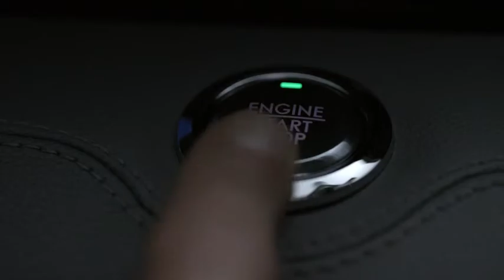The all-new 2018 Lincoln Navigator (1) | Scout, LLC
►The all-new 2018 Lincoln Navigator, Director: Jeff Ludes, DP: Justin Donaisw, Client: Lincoln, Agency: Hudson Rouge
 | Scout, LLC and Steven Currie, Utah, US ✓Full Production Services ► ✓Member of Production Paradise ✓Production Paradise is the most trusted photo & video directory and online magazine, serving as a one-stop shop for all commercial and professional production needs!